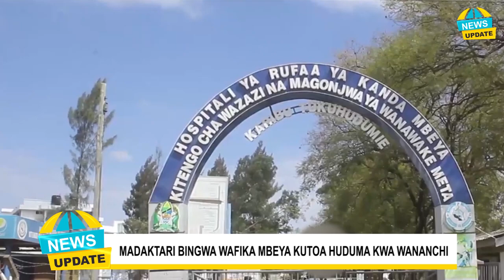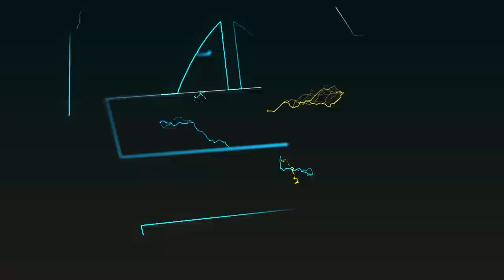TAZAMA MPANGO WA MADAKTARI BINGWA WA MAMA SAMIA, WAWASILI JIJINI MBEYA/ WANANCHI WATOA MAONI YAO